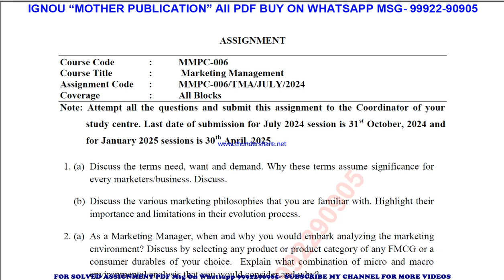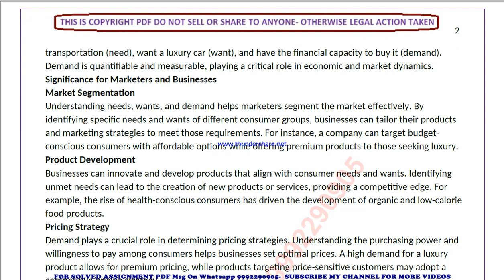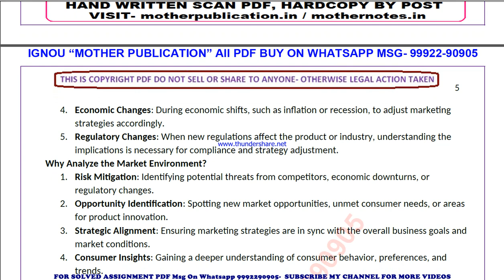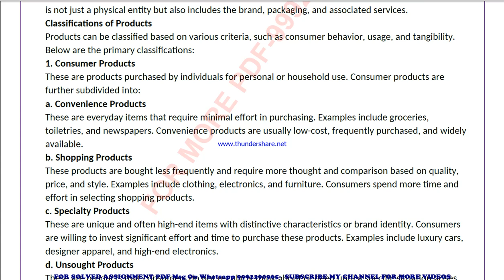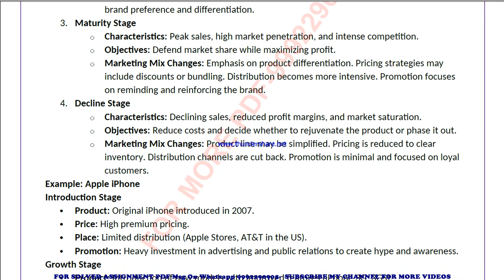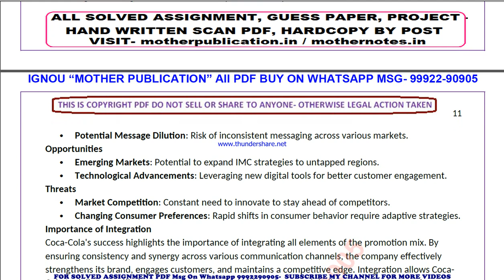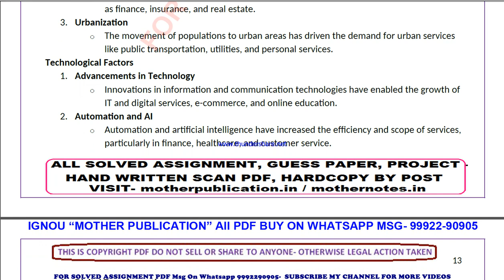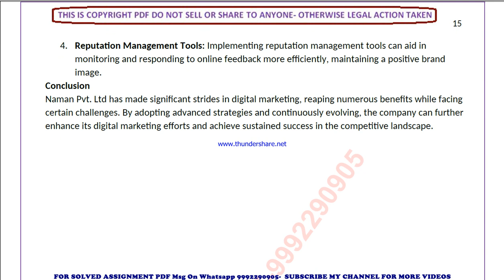mmpc 6 solved assignment 2024-25 | mmpc 6 solved assignment in english 2025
price-
bag-30rs

mmpc 6 ignou solved assignment 2024-25,
mmpc 6 ignou solved assignment 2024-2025,
mmpc 6 ignou solved assignment 2025,
mmpc 006 ignou assignment 2024-25 solved,
mmpc 006 solved assignment 2024-25,
ignou mmpc 006 solved assignment free,
mmpc 006 solved assignment ignou 2024-25,
solved assignment ignou 2024-25 mmpc 006,
mmpc 6 solved assignment ignou exam preparation ignou exam
mmpc 6 exam how to study for ignou,
exam mmpc 6 exam preparation preparation for,
gnou exams mmpc 6,
 ignou mmpc 6 exam preparation,